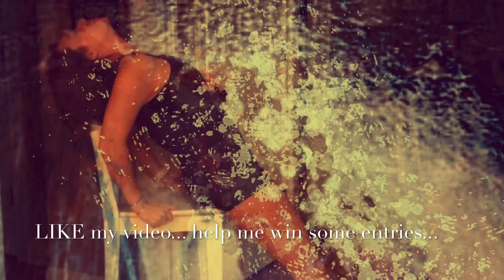Flashdance parody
Hey guys! Who has been waiting for video #4???!
It keeps getting better! I promise!
Don’t forget to LIKE the video please!  The most cumulative LIKES wins entries for next competition...
Are you liking these? Would you like to see more in the future??

I am a maniac!